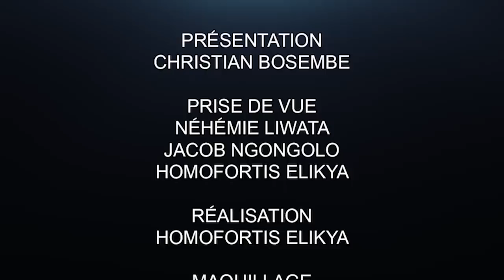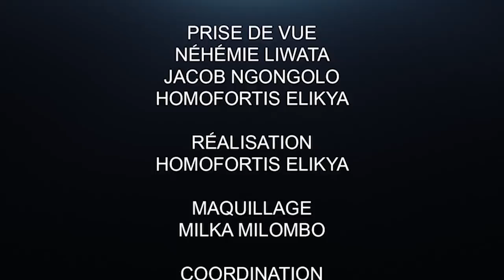CRITIK INFO 22.05.2020 QUIPROQUO FCC-CACH: QUI GAGNERA CETTE LUTTE ET COMMENT ??